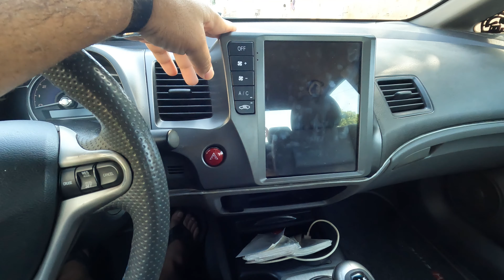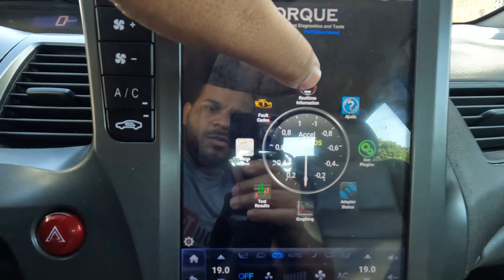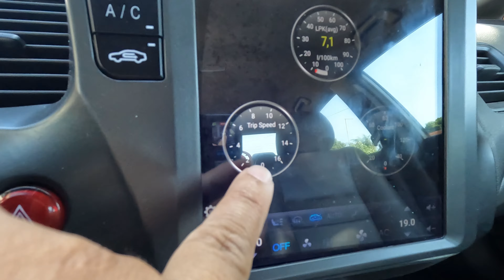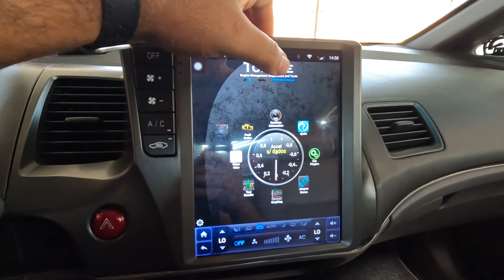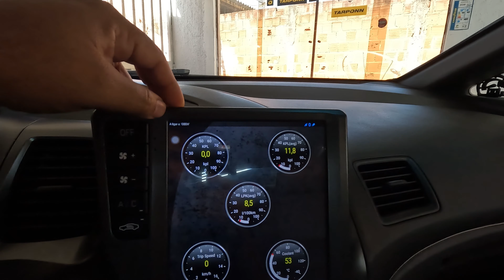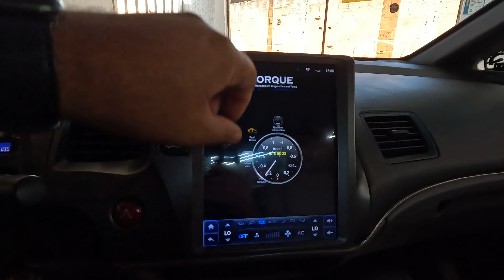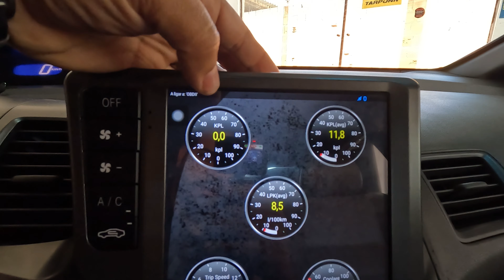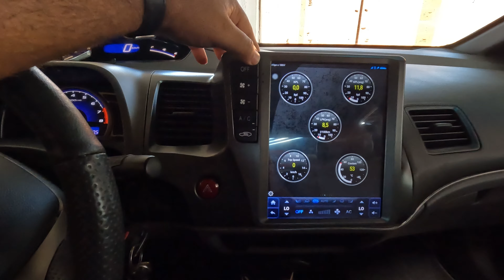🔥🚘CONECTOR OBD2 DO NEW CIVIC PAROU DE FUNCIONAR E NÃO FUNCIONA MAIS NA MULTIMIDIA TESLA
Se o conector OBD2 do seu novo Civic parou de funcionar e não está mais funcionando na multimídia Tesla, fique tranquilo! Neste vídeo, vamos falar sobre o defeito comum de OBD2 e como resolver o problema. Assista e saiba como garantir o funcionamento do seu veículo em qualquer multimídia Tesla.🚘🔥
Neste video mostrei como resolvi um problema no conector obd2 do honda civic 2008 que simplesmente parou de funcionar.